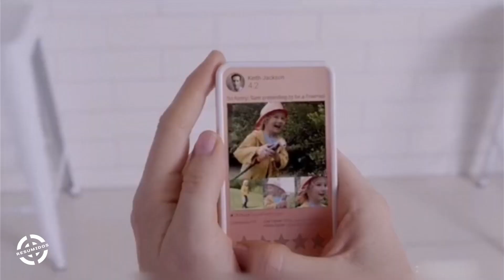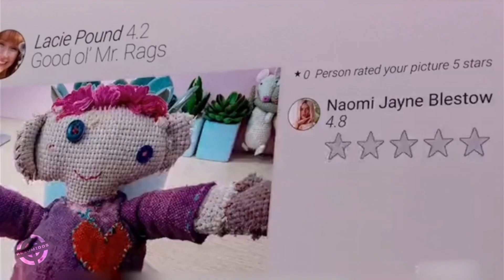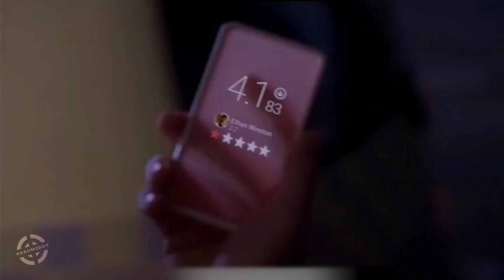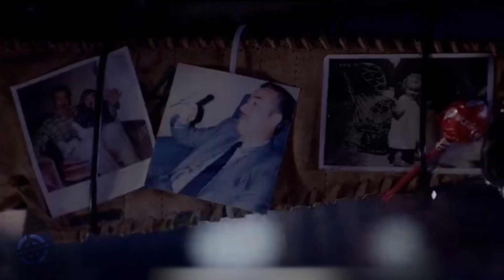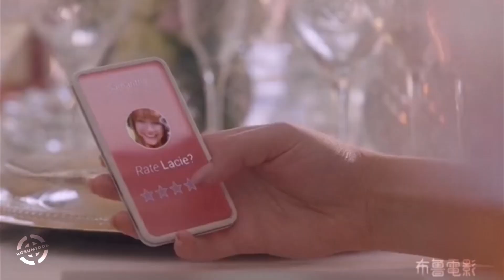EN EL FUTURO LA, CALIFICACIÓN DE LA PERSONALIDAD AFECTA A LA RIQUEZA Y ESTATUS